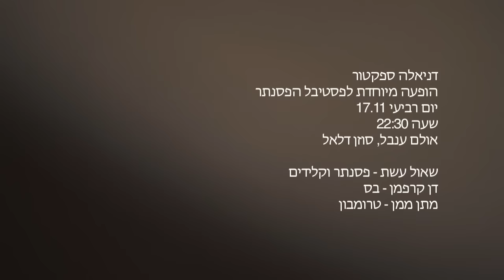הַלֹּא יְאַמֵּן פָּשׁוּט יֶשְׁנוֹ / ישראל אלירז